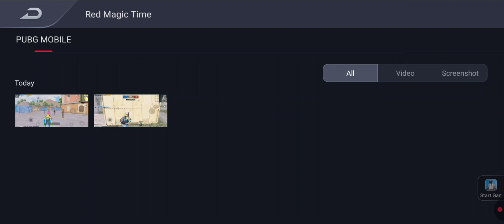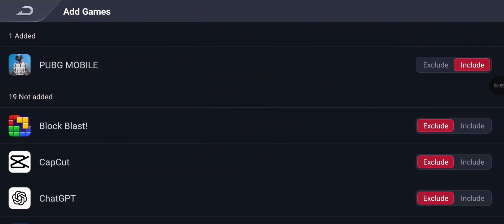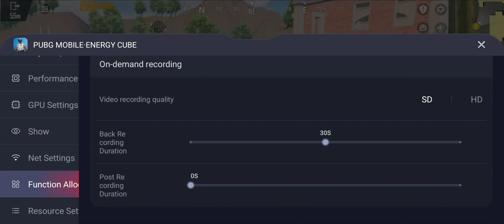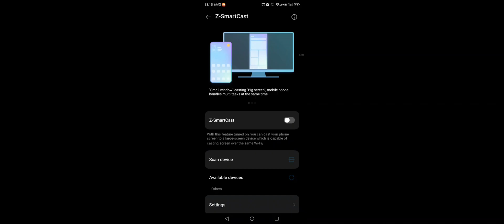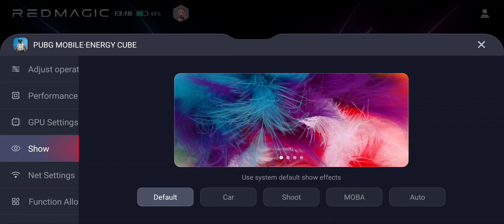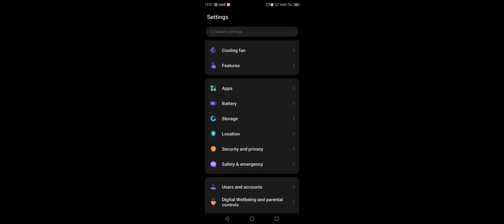RedMagic 10 Pro Game Space Unlocked: Every Setting & Feature Revealed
Experience the full potential of your RedMagic 10 Pro with this in-depth Game Space showcase! In this video, I walk you through every feature, option, and setting inside Game Space, giving you a clear understanding of how to optimize your gaming experience.

🔹 What You'll See:
✅ Full Game Space Interface Walkthrough
✅ Detailed Showcase of Every Setting & Feature
✅ Performance Modes, Triggers, and Customization Options
✅ Tips to Maximize FPS, Boost Performance & Improve Controls

Whether you're a casual gamer or a competitive pro, mastering Game Space is the key to unlocking your RedMagic 10 Pro's true power. Watch now to take your mobile gaming to the next level!